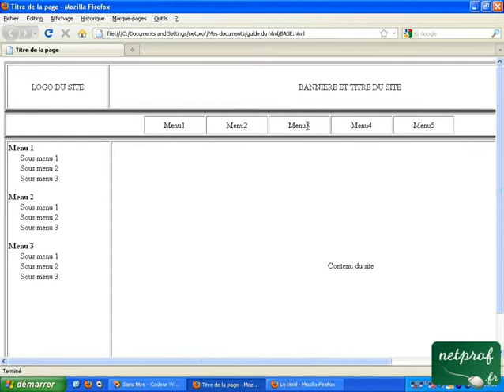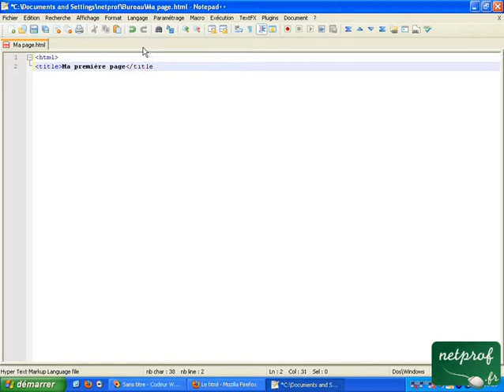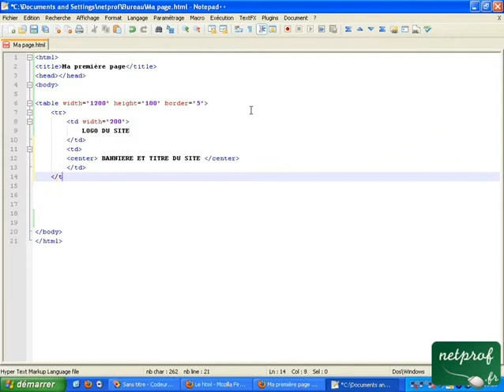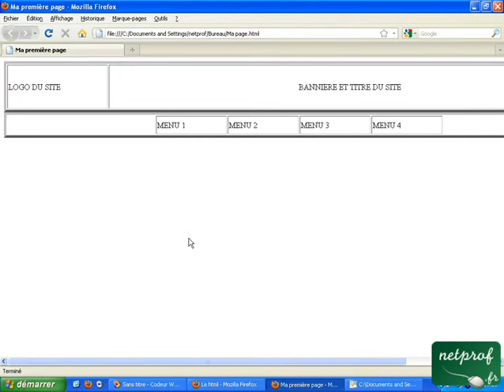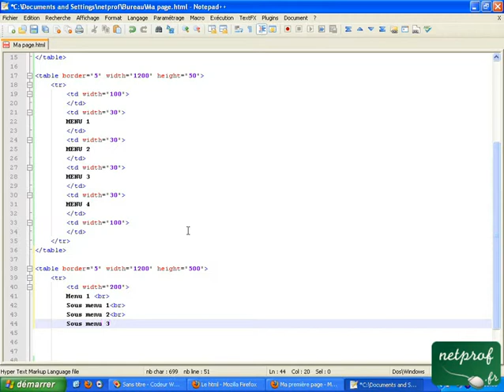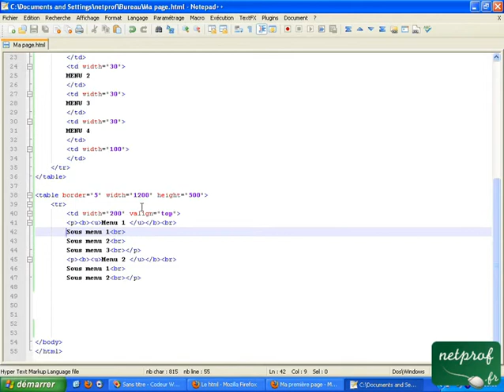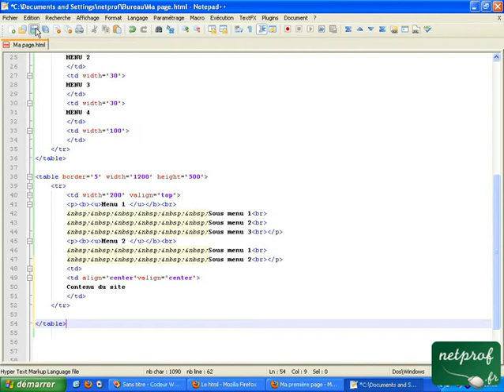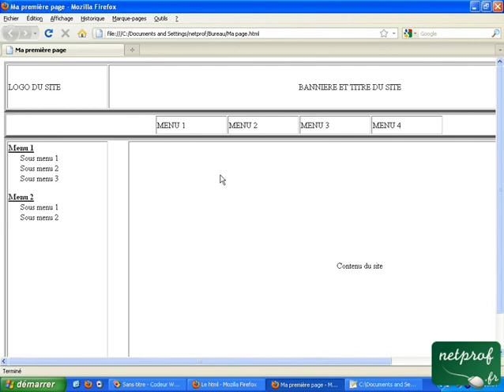Site internet - Mise en forme facile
Prof : Ludovic